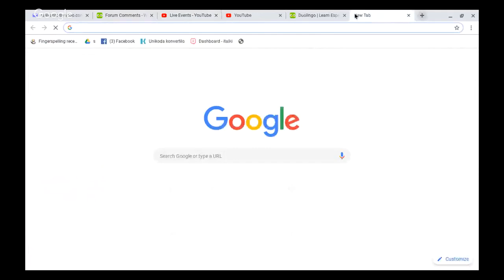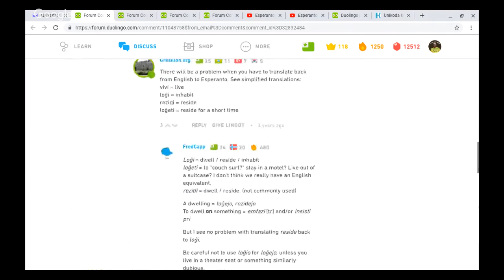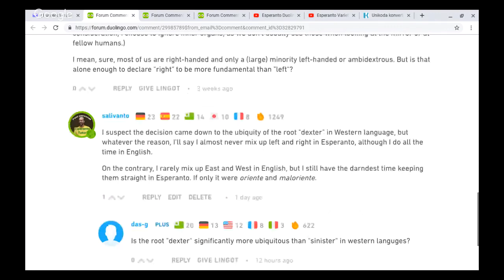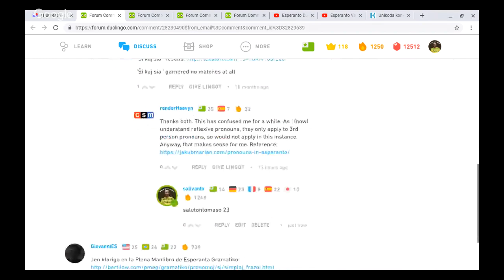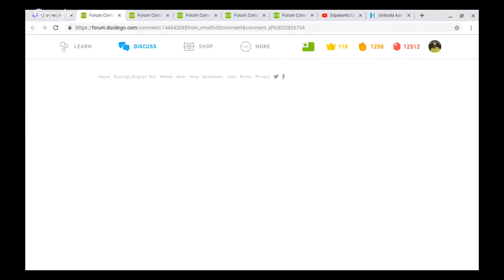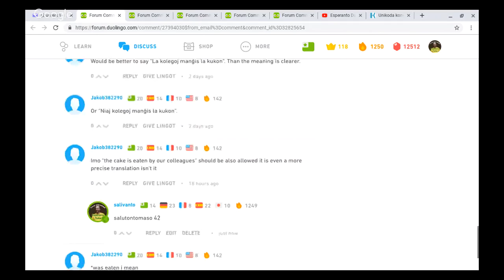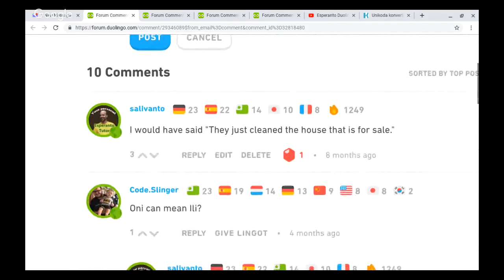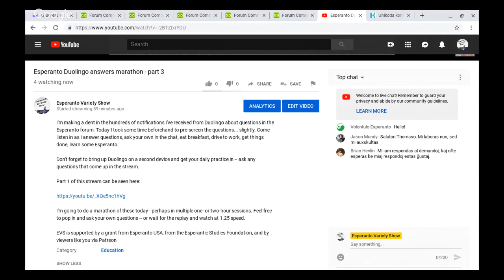Esperanto Duolingo answers marathon - part 3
I'm making a dent in the hundreds of notifications I've received from Duolingo about questions in the Esperanto forum. Today I took some time beforehand to pre-screen the questions... slightly. Come listen in as I answer questions, ask your own in the chat, eat breakfast, drive to work, get things done, learn some Esperanto.

Don't forget to bring up Duolingo on a second device and get your daily practice in -- ask any questions that come up in the stream.

I'm going to do a marathon of these today - perhaps in multiple one- or two-hour sessions. Feel free to pop in and ask your own questions -- or wait for the replay and watch at 1.25 speed.